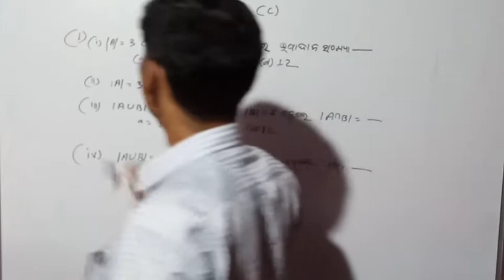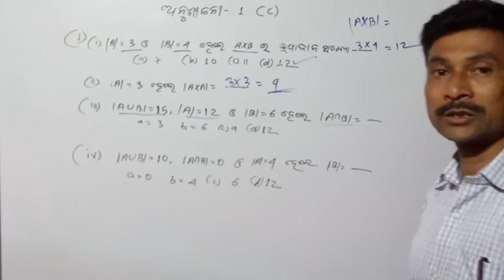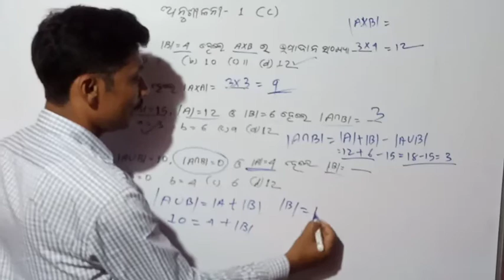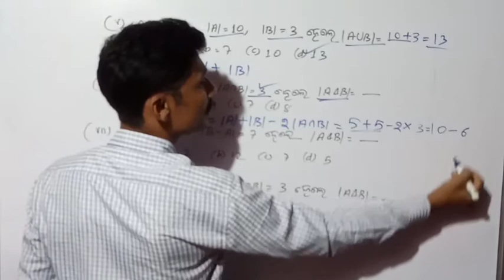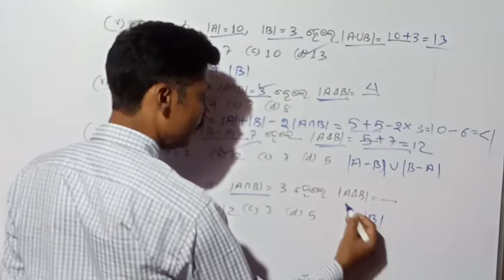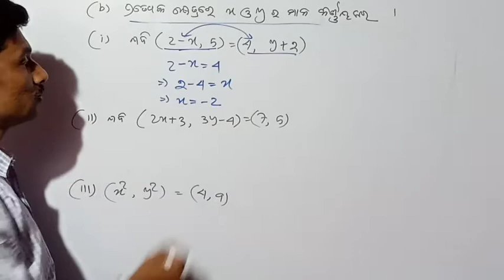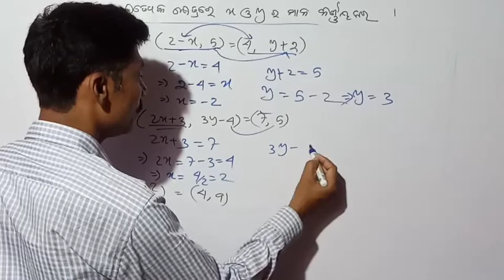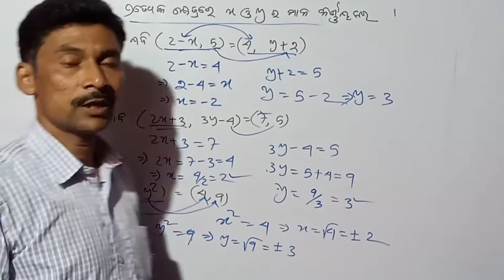Class 9 Th Math chapter 1 (C)//Math class 9 Th Set/Operation and application of Set Class 9 Th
Class 9 Th Math chapter 1 (C)/Math class 9 Th Chapter 1(c)/Math class 9 Th Set/